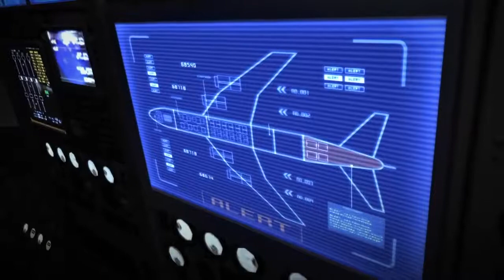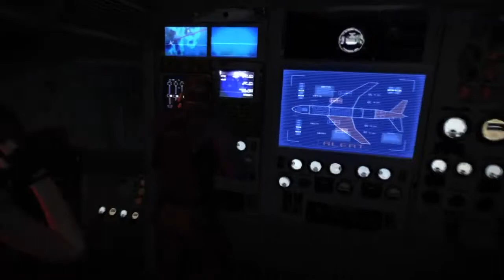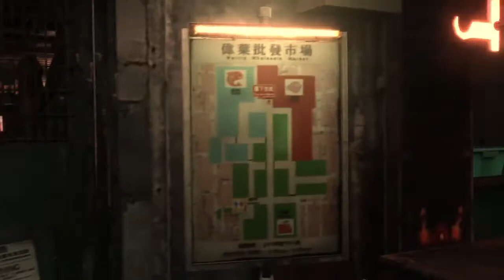Resident Evil 6 - #010 - Leon - ... - German/Deutsch